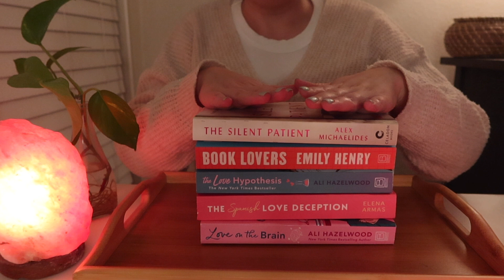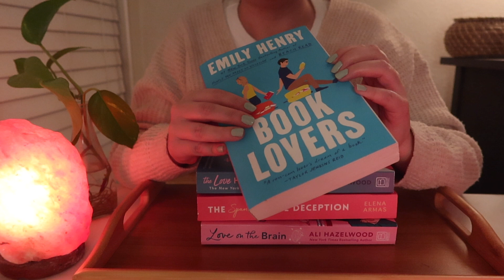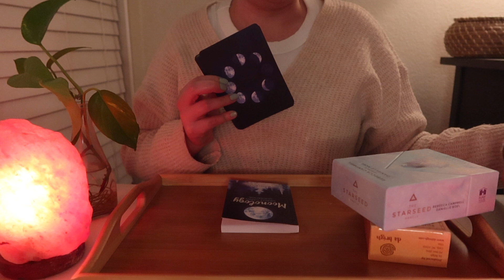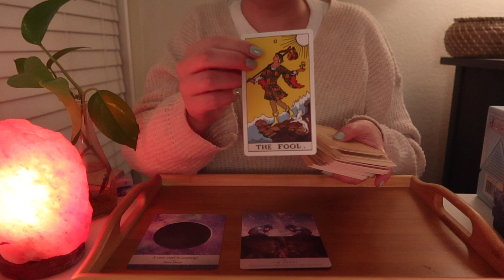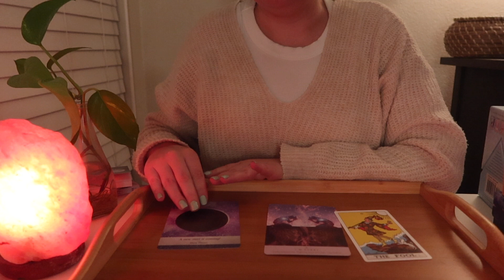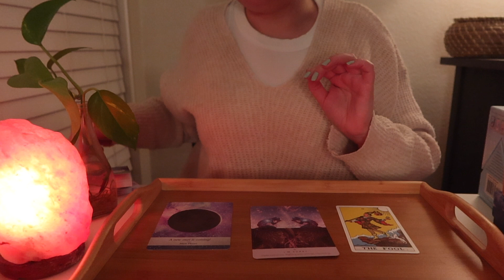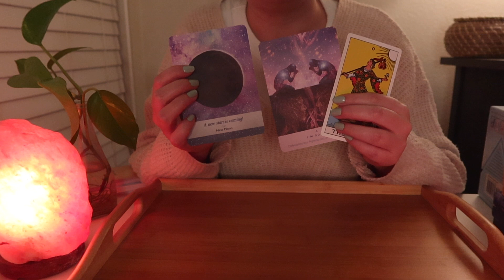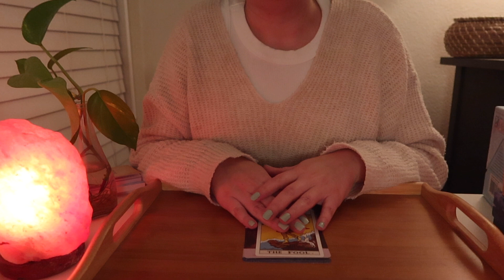ASMR Relaxing Night Routine☁️🌙 soft-spoken🌙 cozy & gentle skin care, tarot card reading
I know you’re looking to unwind before bed so I thought I would help out with some special nighttime rituals to help you relax. Featuring soft spoken ASMR and personal attention, I'll provide you some cozy clothes, offer some relaxing supplements, then we'll apply some gentle evening skin and hair care. To wrap up our time I'll pull a couple of affirming tarot and oracle cards and you can pull what resonates. I hope you feel more relaxed and enjoy our time together. 🥰

⌛️ Timestamps ⌛️
00:00 Welcome & Cozy Clothes
04:22 Relaxing Supplements
07:47  Gentle Skincare
25:55 Scalp Massage, Hair Brushing, Oil, Eye Mask
31:25 Books To Read
38:14 Tarot & Oracle Card Readings

✨ My Tech ✨
📸 Canon Powershot G7 X Mark III
🎤 Blue Yeti Mic - Silver
Microphone Boom Arm Stand